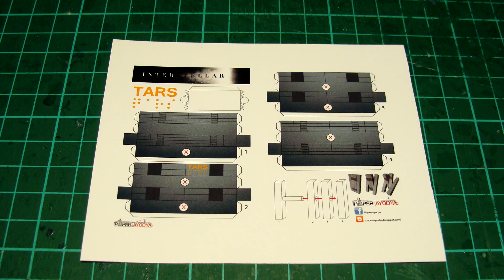Interstellar Papercraft - Ranger and TARS (Stop-motion assembly)